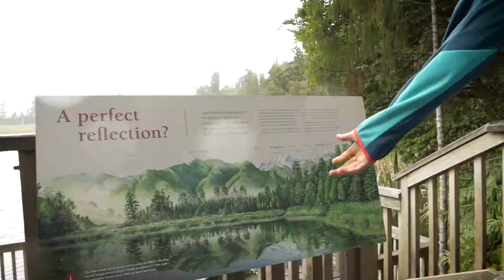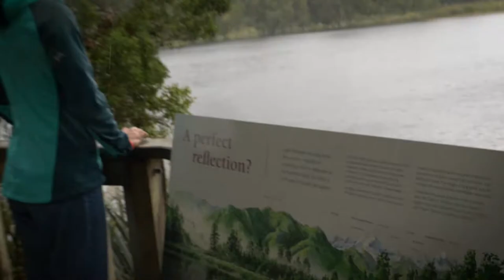De Wanaka a Christchurch | Viajando por Nueva Zelanda 🥝 🇳🇿 Capítulo 5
¡Seguimos nuestro viaje por Nueva Zelanda descubriendo sitios espectaculares! 🤩 En nuestra 5 etapa entre Wanaka y Christchurch nos acompañó la lluvia y algo de mal tiempo, pero nada puede hacer que Nueva Zelanda no merezca la pena 🇳🇿 💙

¿Te gustaría venir a estudiar a un lugar tan especial como Nueva Zelanda? Puedes encontrar toda la información aquí 👉🏽

Y no te pierdas la entrevista a Josep que ya ha empezado su viaje, y nos cuenta su experiencia estudiando en tierras kiwis